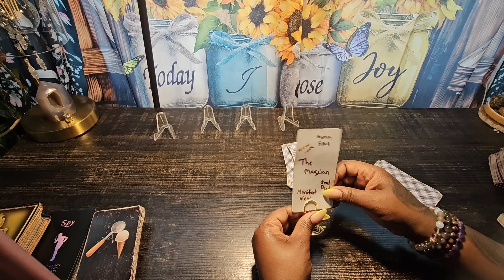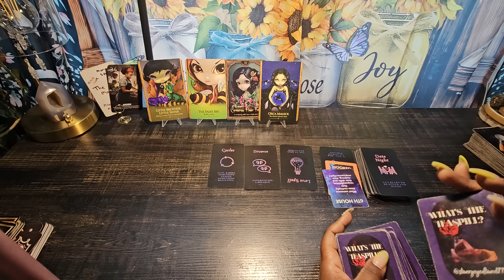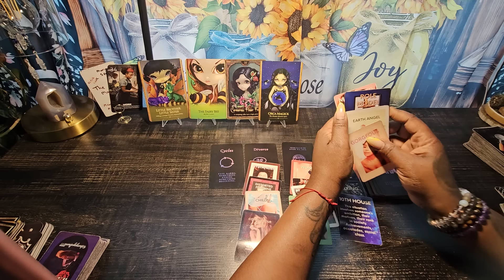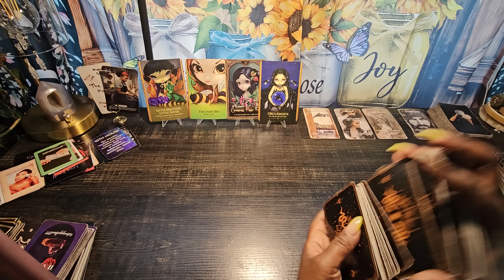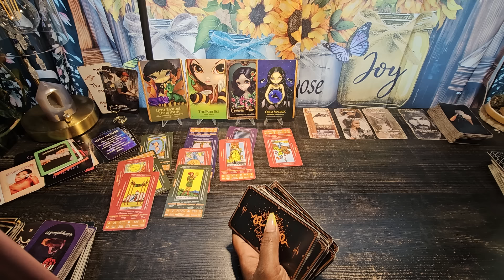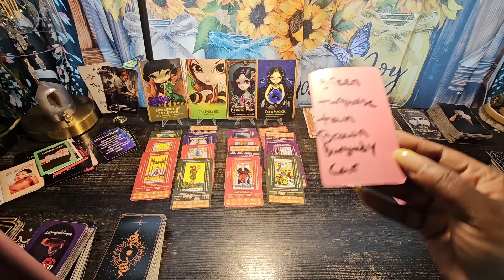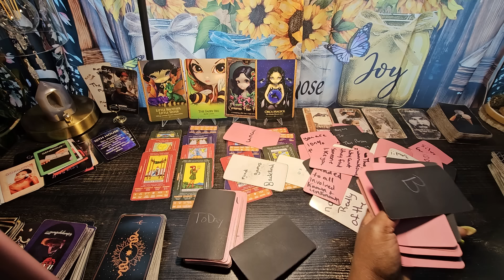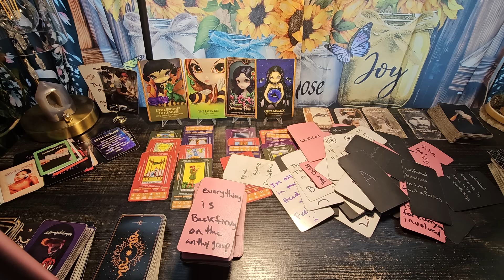Leo almost personal readings..this is wild wow